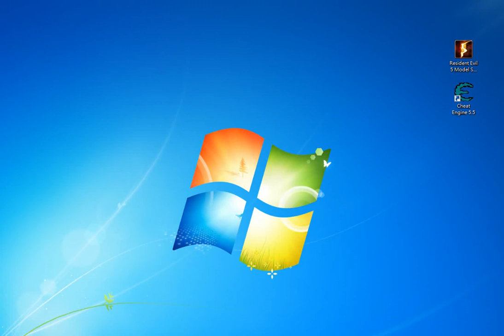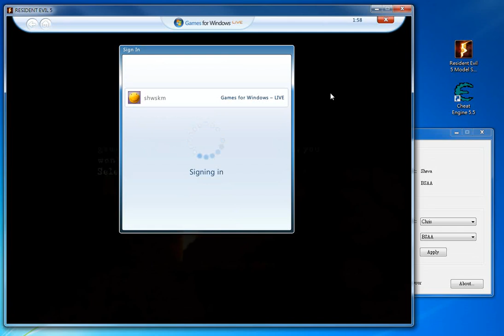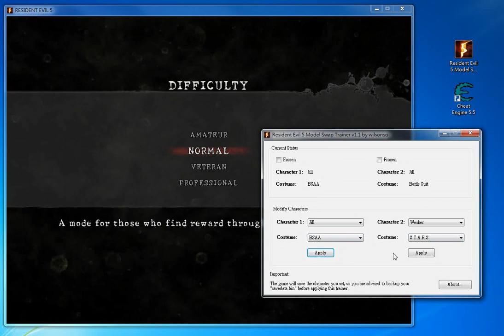Resident Evil 5 PC - How To Do Model / Character Swaps (by memory hacking)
In this video, I demonstrate how to use my Resident Evil 5 Model Swap Trainer to freely select the model you want to play.

Wesker can use his run attack in the main game.